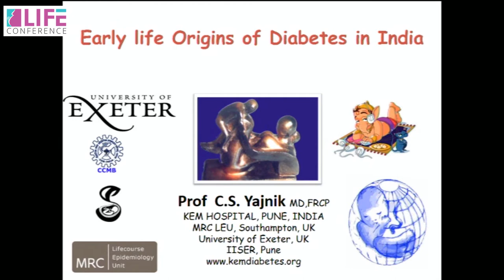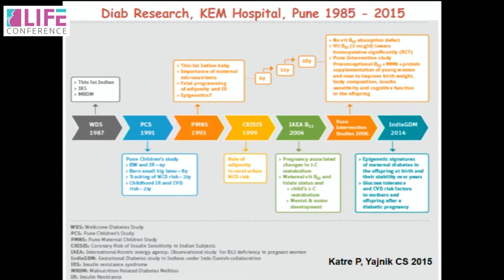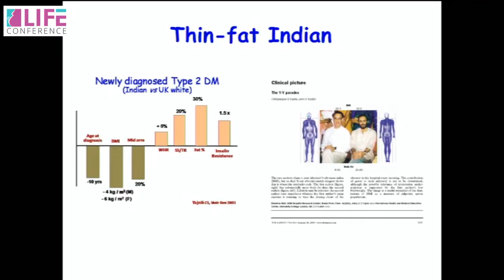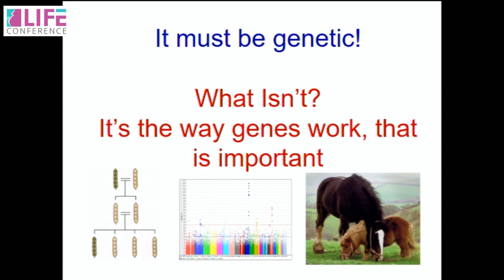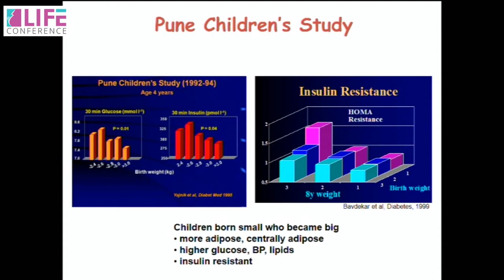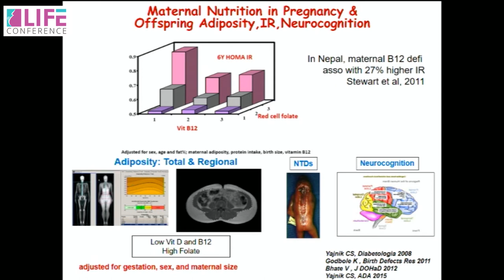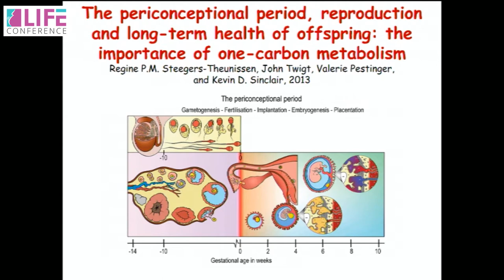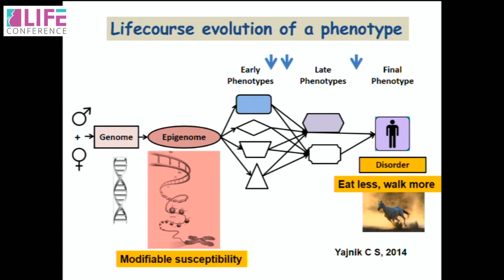Prof. Yajnik Chittaranjan S - Life Conference 2016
Prof. Yajnik Chittaranjan S talks about Fetal/Childhood origins of obesity at Life Conference 2016.